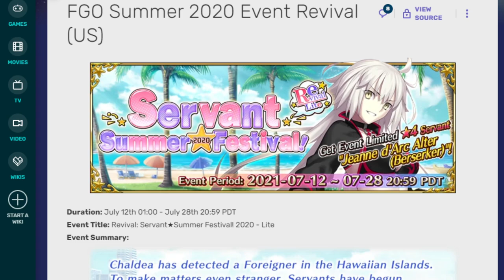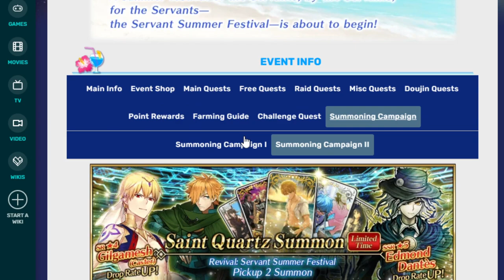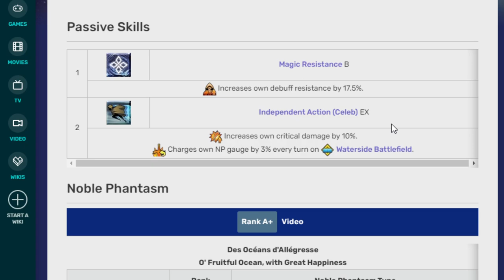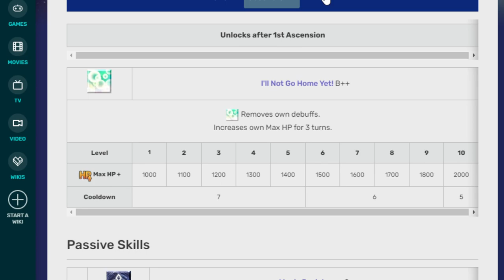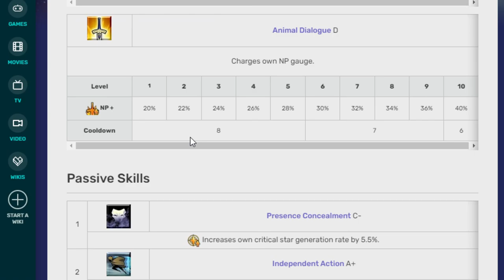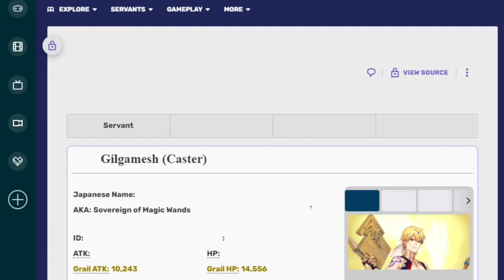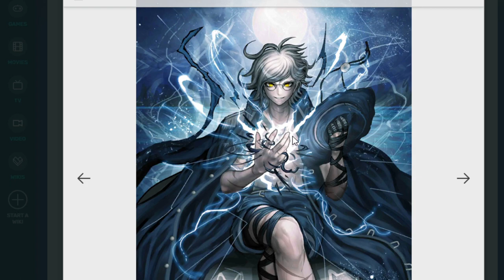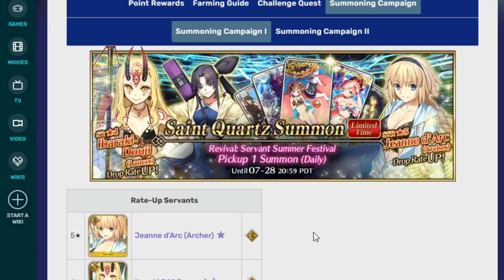The Summer 3 Rerun is coming up! So I look at some part 1 summer units again! FGO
Summer is back once again and wokey is back to talk about em!